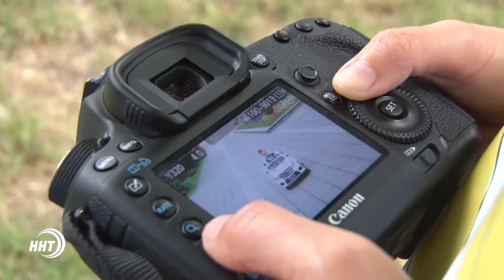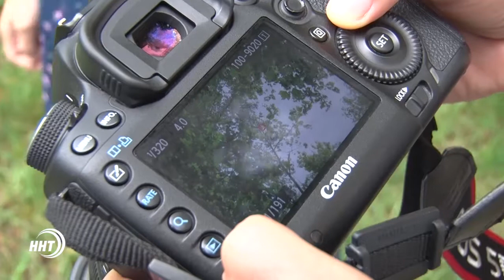Как фотография дагестанки Заремы Алиевой попала в топ лучших